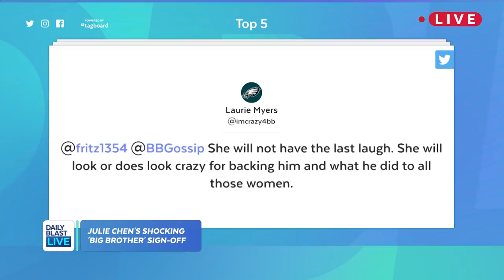Julie Chen Moonves?